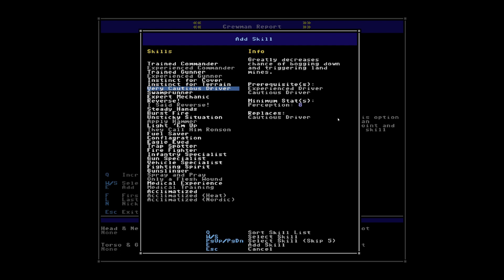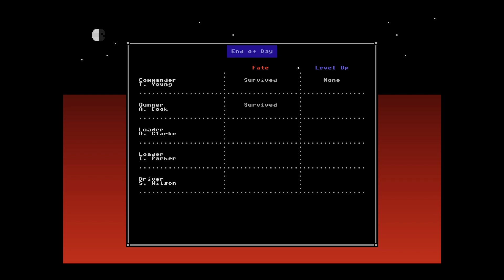Let's Play Armoured Commander II - Monty's Best Part 2: Triangle Strategy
Here we are, digging through the Roer River valley. Really could've sworn it was the Ruhr. Maybe that's the German pronunciation, and Roer is the Dutch? Oh well. I'd say it's fun to be back fighting German tanks and APCs, but there aren't a whole lot of them around by this point in the war. Germany doesn't have a lot of industrial capacity left, and we're going through all of it right quick!